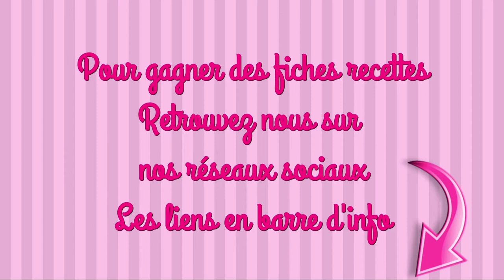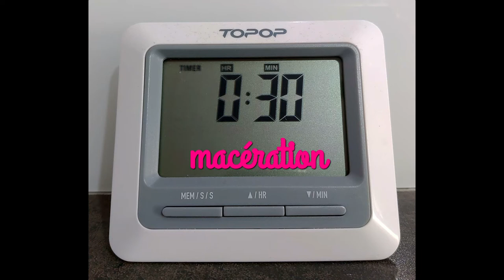GÂTEAU PRALINÉ et GELÉE DE POIRE recette facile tupperware microcook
INGRÉDIENTS
LE GÂTEAU
300g de chocolat pralinoise
100g de beurre
4 œufs
50ml de sucre en poudre
2 sachets de sucre vanillé
200g de crème de marron
60g de poudre de noisettes
150ml de farine
20g de beurre mou

LA GELÉE
600g de poire
10g de gingembre
50ml de jus de citron vert
500g de sucre à confiture
1/2 gousse de vanille

#1 Si tu aimes les confitures bien parfumée laisse alors macérer toute la nuit au frigo

maelysfred

MUSIQUE
Proposée par la bibliothèque Youtube
Fynestlyk de Noir et Blanc Vie